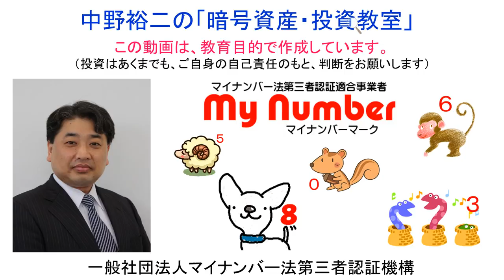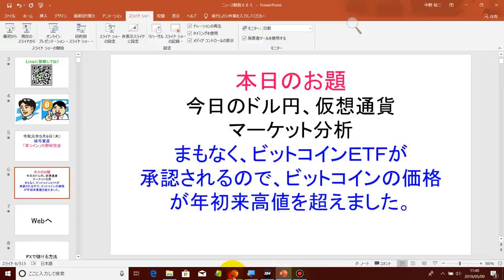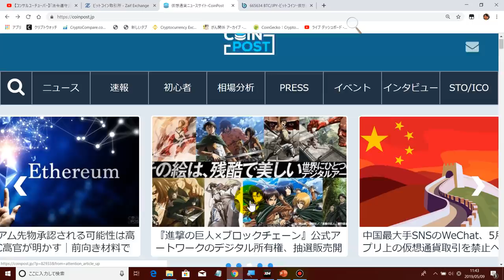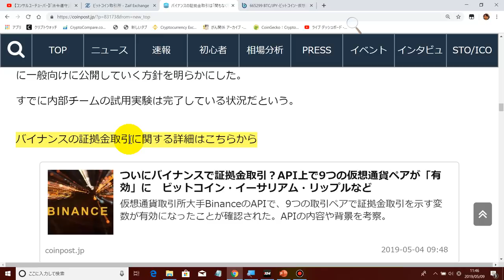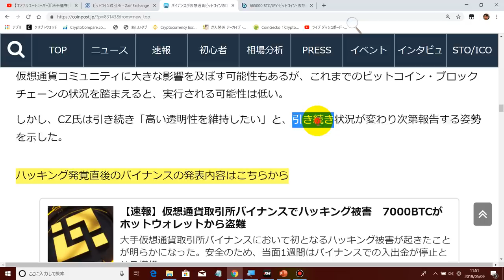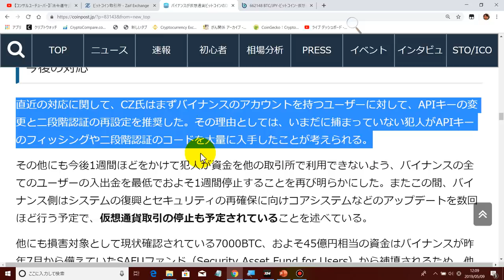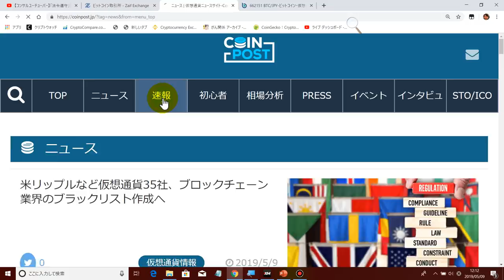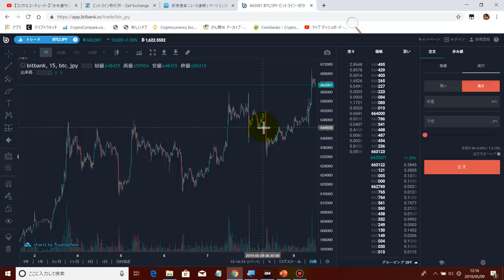2019-5-9【ビットコイン66万円】【年初来高値更新！】バイナンスの口座をお持ちの方は、２段階認証の再設定をお願い致します。ビットコインＥＴＦ承認間近か？！